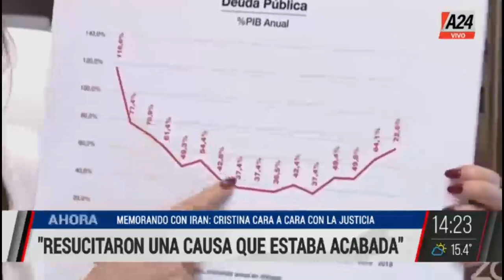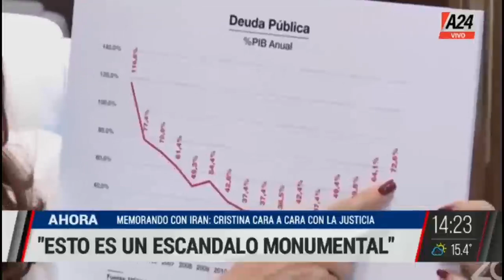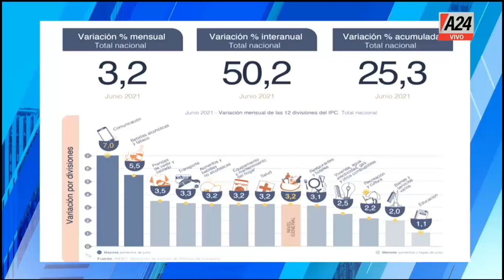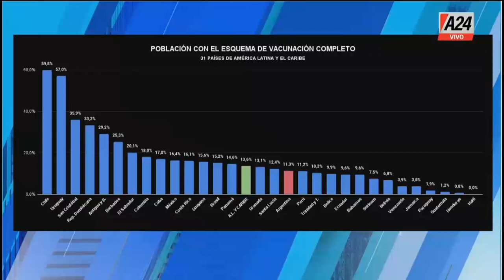MMD - Programa Completo (16/07/2021)